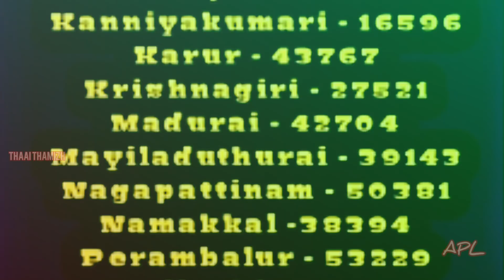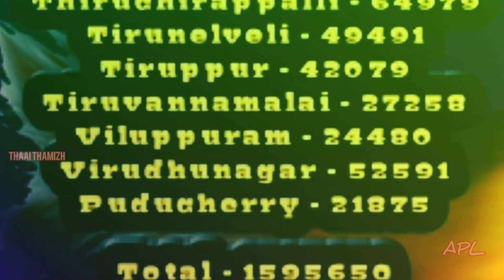நாம் தமிழர் மொத்த வாக்கு வளர்ச்சி! || Naam tamilar Total Vote 2019 || Seeman Result 2019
நாம் தமிழர் கட்சி பாராளுமன்ற தேர்தலில் பெற்ற மொத்த வாக்குகளின் எண்ணிக்கை பின்வருமாறு இது மிகவும் சிறந்த ஒரு தொடக்கமே இது மென்மேலும் வளர நாம் தமிழர் சொந்தங்கள் மேலும் உழைப்பை நமது இனத்திற்கான விடுதலைக்காக கொடுக்க வேண்டும். நாம் தமிழர்!
தற்போது வரை
Arakkonam - 28980
Arani - 32151
Chennai North - 60258
Chennai central - 30809
Chennai South - 47162
Chidambaram - 36589
Coimbatore - 60391
Cuddalore - 33997
Dharmapuri - 18913
Dindigul - 54574
Erode - 38849
Kallakurichi - 30103
Kancheepuram - 62607
Kanniyakumari - 16596
Karur - 43767
Krishnagiri - 27521
Madurai - 42704
Mayiladuthurai - 39143
Nagapattinam - 50381
Namakkal -38394
Perambalur - 53229
Pollachi - 31399
Ramanathapuram - 31119
Salem - 32671
Sivaganga - 70684
Sriperumbudur - 56906
Tenkasi - 58855
Thanjavur - 56707
Theni - 20370
Thiruvallur - 58526
Thoothukkudi - 48532
Thiruchirappalli - 64979
Tirunelveli - 49491
Tiruppur - 42079
Tiruvannamalai - 27258
Viluppuram - 24480
Virudhunagar - 52591
Puducherry - 21875

Total - 1595650